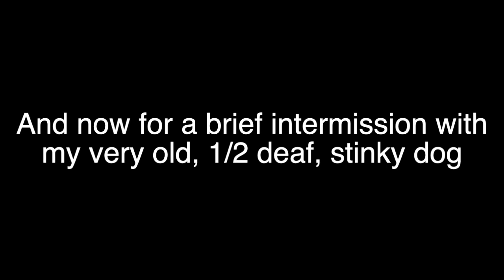Everyone needs to chill!- CHRISTMAS WITH THE KRANKS REACTION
I don't care if they're your parents, you should always check with them before making plans, especially ones filled with high expectations! Looking at you Blair.